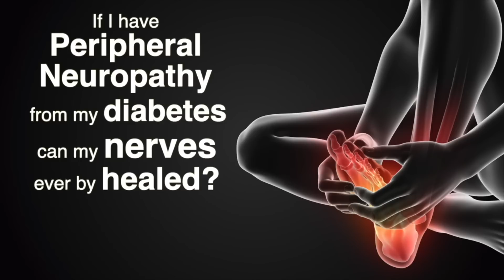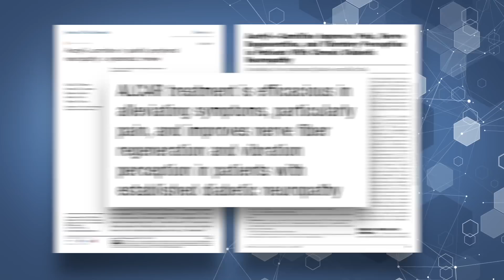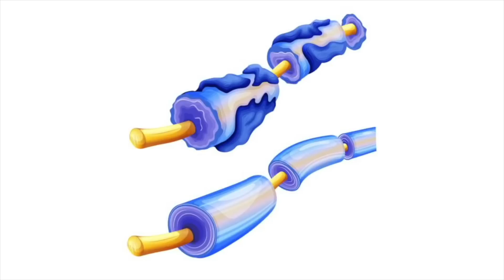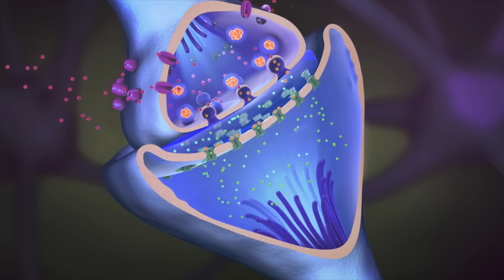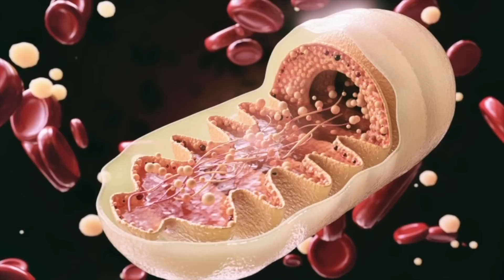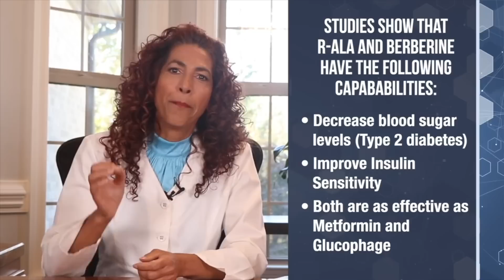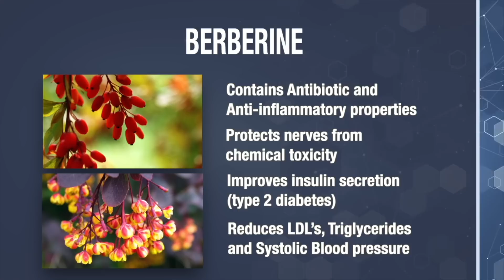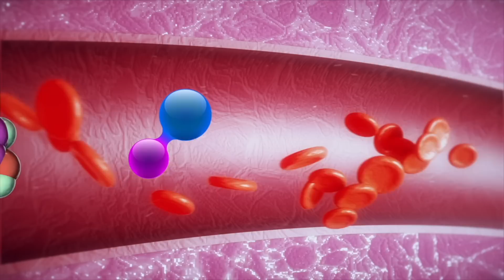Easy Steps to Reverse Diabetes and heal nerves.- The Nerve Doctors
Video Description:
Today, the number of people with diabetes is higher than it’s ever been AND it’s affecting people at much younger ages.  As a result, we’re seeing more and more cases of peripheral neuropathy developing.

Now the question I’m ALWAYS asked is, "Can I still recover from my peripheral neuropathy if I have diabetes?" And the  answer is a great big…YES.

However, it’s not easy and it’s not cut and dry.  So I’ve created this 2-part video series to help you overcome your peripheral neuropathy in spite of your diabetes.

I’m going to reveal some scientific facts that are rarely talked about.  I’ll also review exactly how your nerves get damaged, deficiencies caused by elevated glucose that contribute to the nerve damage AND lastly, make sure you watch this video until the end because I’ll also reveal which diabetic medications can actually worsen your diabetes and your nerve damage.

0:00 Introduction to 'How does diabetes damage the nerves?'
1:54 Diabetes & Nerve Damage go hand in hand
2:42 Type 1 Diabetes
2:58 Type 2 Diabetes
4:19 Insulin Resistance
5:05 Common causes of insulin resistance
5:45 66% of diabetes sufferers develop neuropathy
6:51 Glucose levels
8:59 How elevated glucose damages nerves
10:11 Can you heal your nerves when you have diabetes?  YES!